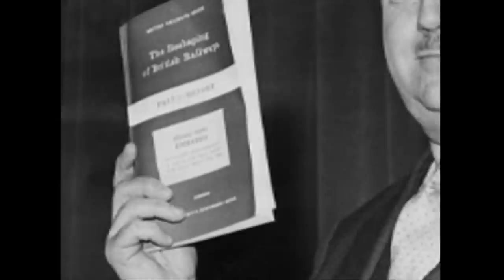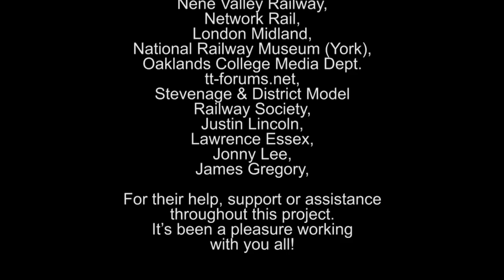A Story Of Steam - Railway Documentary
A short Railway documentary exploring why steam engines appeal to so many people and how they quickly vanished from the railways but made a strong return.

Created by Richard Camp as part of Safir Productions.

Music is by John Beagley and used very kindly with his permission - A great thanks to him for that = )

Documentary was filmed at a number of places such as Knebworth, London, Nene Valley Railway and Crewe Heritage Centre.
Please check end credits for further details and full list of credits.